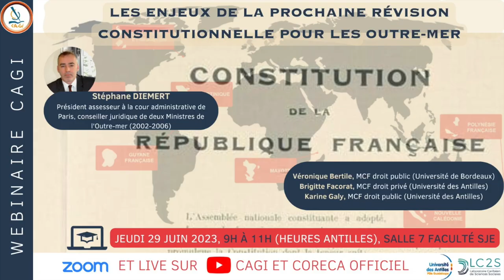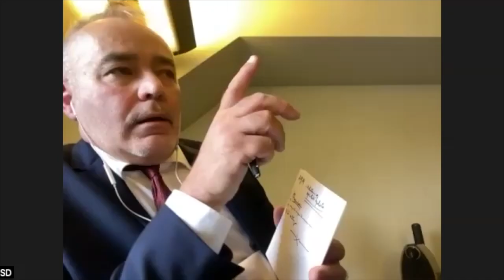La Révision constitutionnelle outre-mer, version améliorée de l'intervention de Stéphane DIEMERT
Nous vous proposons une version techniquement améliorée de l'intervention de Stéphane Diemert en compagnie de Véronique Bertile, Brigitte Gaspard et Karine Galy..
 Cet échange avec les quatre juristes est exceptionnel par le contexte dans lequel nous l’organisons, mais aussi par la qualité de  nos invités.
Le contexte c’est d’abord un sondage réalisé par l’institut Qualistat à la demande du CAGI qui mis en évidence les nouvelles tendances de l’opinion. Contrairement aux idées reçue la population guadeloupéenne n’a peur du changement statutaire. Une majorité se prononce pour une fusion des deux collectivités. Les sondés sont favorables à une réduction du nombre d’élus. Ils sont également favorables à un statut fiscal de la Guadeloupe et des compétences renforcées.
Le 17ème congrès des élus de Guadeloupe s’est réuni le XX mars 2023 semble partager ces orientations à la quasi-unanimité si on se réfère aux votes des deux résolutions du congrès. Une des interrogations sous-jacentes aux débats du congrès, concerne la prochaine révision de la constitution de la Vème république. Comment profiter de la fenêtre d’opportunité que pourrait représenter cette révision de la constitution pour proposer une nouvelle architecture institutionnelle et éventuellement de nouvelles compétences découlant d’un projet politique consensuel ?

Ce webinaire consacré aux enjeux de la prochaine révision constitutionnelle pourrait nous aider à répondre à cette question.
Il est donc, à nos yeux, exceptionnel aussi par les qualités et les compétences de nos invités.

Véronique Bertile
Maître de conférences en droit public à l'Université de Bordeaux
Brigitte Facorat
Maîtresse de conférences en droit privé à l’Université des Antilles, en Guadeloupe
Karine Galy
 Maitre de conférences, HDR à l’Université des Antilles.
Stéphane DIEMERT  Président assesseur à la Cour administrative d’appel de Paris,
Conseiller juridique de deux ministres de l’Outre-mer (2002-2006)

Générique: KJ Bee, composition musicale de Ronald TULLE, nos remerciemens à l'artiste